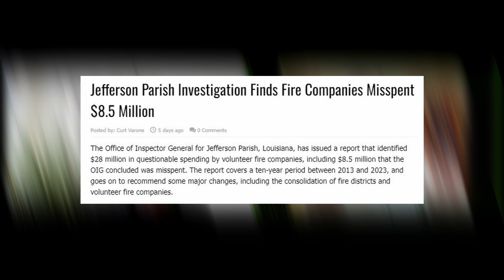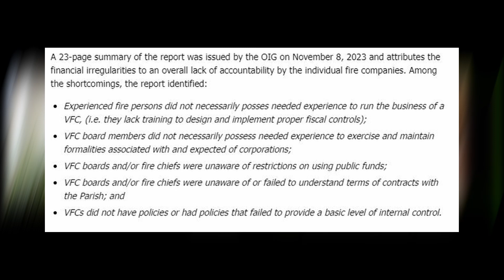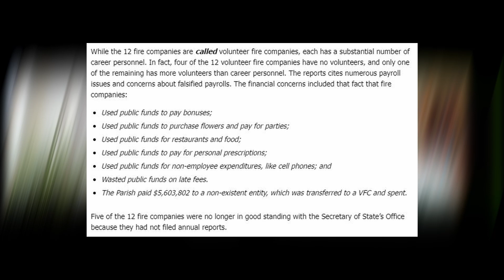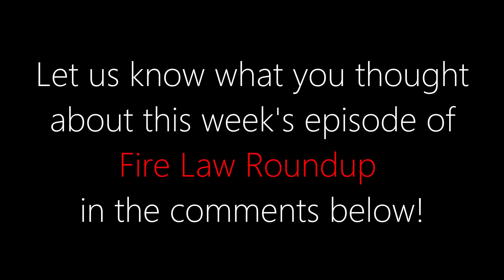Fire Law Short: Jefferson Parish Investigation Finds Fire Companies Misspent $8.5 Million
In this episode of Fire Law Roundup Brad and Curt discuss an investigation report into financial problems with fire companies in Jefferson Parish, Louisiana who are accused of misusing $8.5 million in taxpayer funds

Jefferson Parish Investigation Finds Fire Companies Misspent $8.5 Million